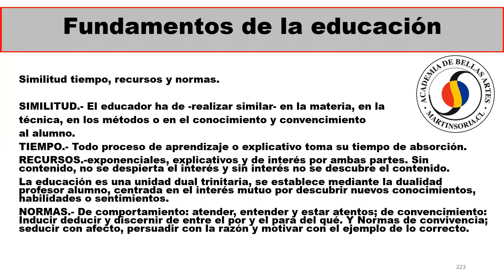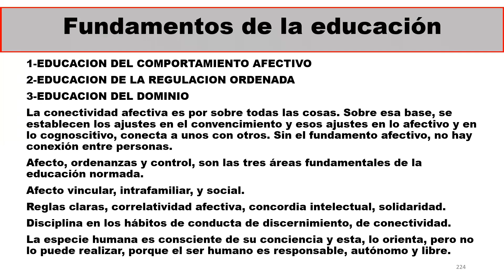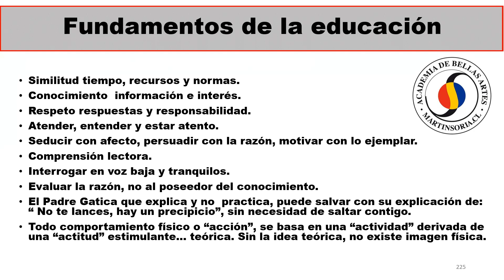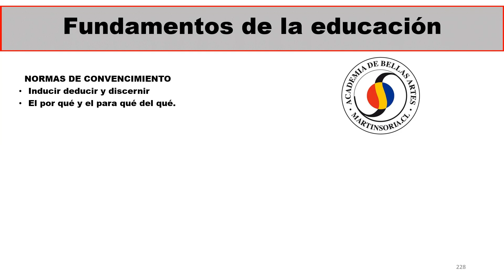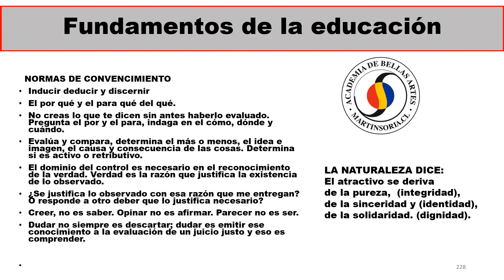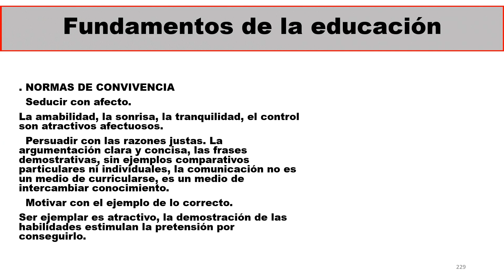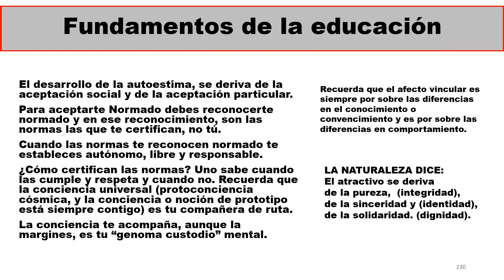QUÉ ES HUMANO Y QUE NO LO ES